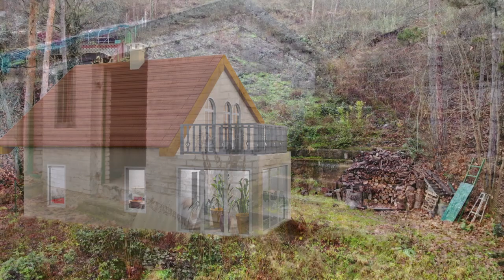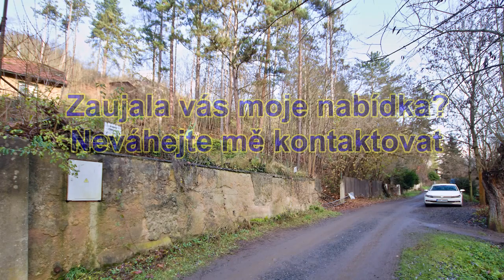Drahanské údolí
Pozemek s chatou v Drahanském údolí